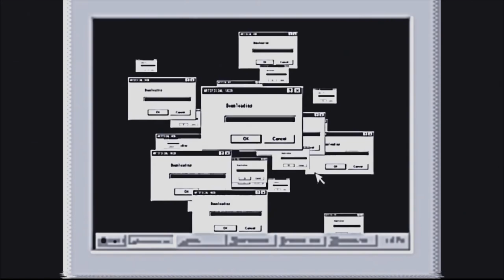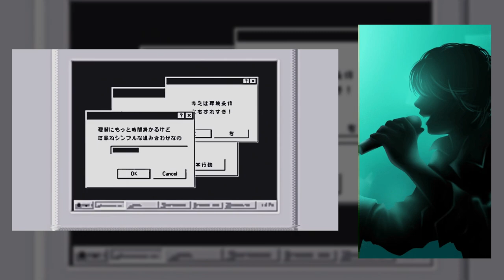【AKITO AI VOCALOID 6】ARTIFICIAL SKIN [PonBon]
♪ Music, lyrics: PSGO-Z
🖼️ Artwork: ホンダソウイチ
🎬 Movie: reiya

♪ Base UST: Lanttu (with @ukkossiideri's help)
♬ Conversion, edited VPR, mix and vocal effects: PonBon